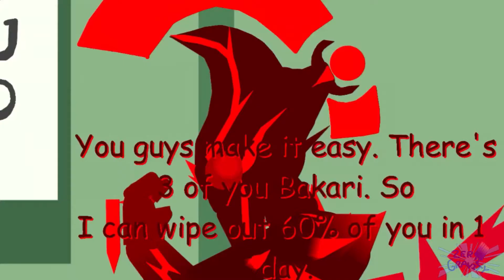Zero Gravity Episode 20 Preview(Coming Soon)